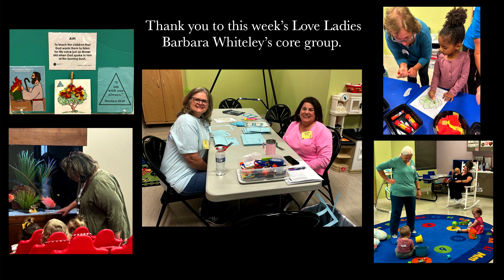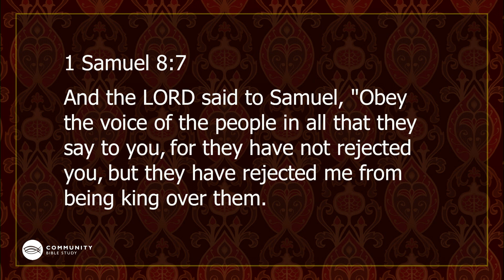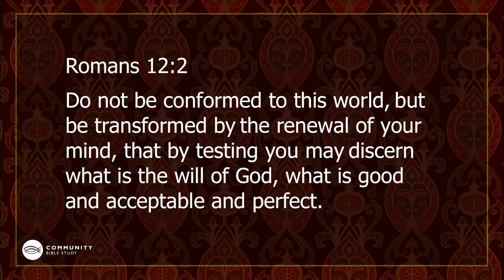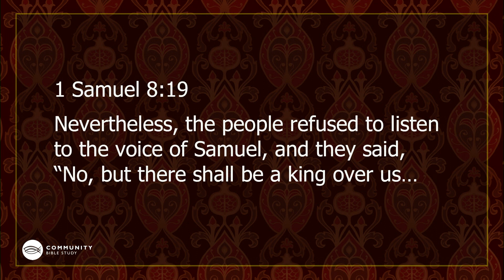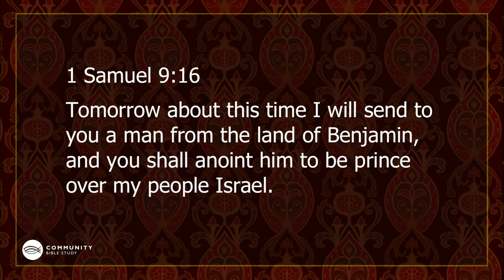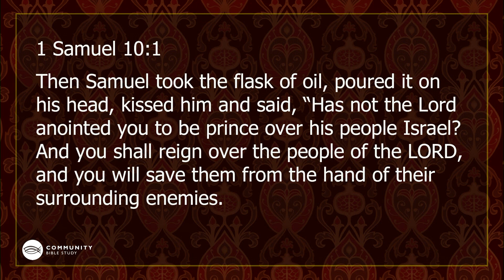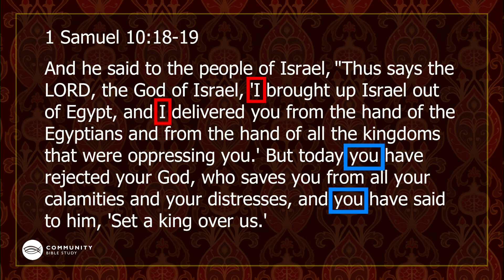10 05 23 cbslecture